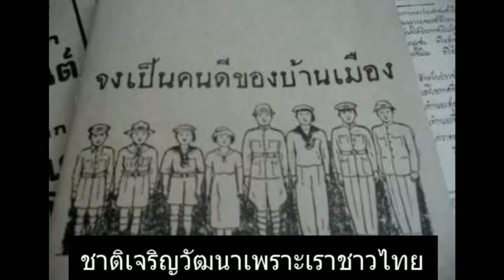พม่าประเทศ หรือ พม่าปเทศ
พม่าประเทศ หรือ พม่าปเทศ เป็นเพลงบรรเลงที่ใช้เปิดนำเพื่อเทียบเวลาของประเทศไทยเมื่อเวลาก่อน 8:00 น. (ก่อนเคารพธงชาติเช้า) เวลาก่อน 18:00 น. (ก่อนเคารพธงชาติเย็น) และก่อน 20:00 น. (ก่อนข่าวในพระราชสำนัก) โดยสถานีวิทยุกระจายเสียงแห่งประเทศไทย กรมประชาสัมพันธ์ (สำหรับการเทียบเวลาก่อน 8:00 น. และก่อน 20:00 น. จะใช้สัญญาณนาฬิกาดิจิทัลประกอบกับการกดนาฬิกาโบราณ ส่วนเวลาก่อน 18:00 น. จะใช้สัญญาณนาฬิกาดิจิทัลประกอบกับการตีฆ้อง 1 ครั้ง) ประพันธ์โดยหม่อมหลวงต่วนศรี วรวรรณ ฉบับที่ได้ยินในปัจจุบันเป็นการเรียบเรียงเสียงประสานของพระเจนดุริยางค์ (ปิติ วาทยะกร)
เพลงนี้เป็นเพลงไทยสำเนียงพม่าในอัตราสองชั้น ประพันธ์ขึ้นครั้งแรกเพื่อประกอบการแสดงละครพันทางเรื่องพระเจ้าสีป๊อมินทร์ พระนิพนธ์ในพระเจ้าบรมวงศ์เธอ พระองค์เจ้าวรวรรณากร กรมพระนราธิปประพันธ์พงศ์ ในเวลาต่อมาได้มีการคัดสรรเพลงที่จะใช้เทียบเวลา ซึ่งเพลงนี้ได้รับเลือกเพราะทำนองจากเครื่องดนตรีมีเสียงติ๊กต่อก ๆ คล้ายเสียงนาฬิกา
คำว่า "ประเทศ" ในชื่อเพลง แปลว่าต่างชาติ แผลงมาจากคำ "บรเทศ" ซึ่งเป็นคำสมาสระหว่าง บร (ต่าง) และ เทศ (ถิ่น) มิได้หมายถึง "ประเทศ" แต่อย่างใด
วันเวลามิเคยคอยใคร แม้นใครว่องไวให้เสียเวลา
(ซ้ำ) วันเวลามิเคยคอยใคร แม้นใครว่องไวให้เสียเวลา
ชาติเจริญวัฒนาเพราะเราชาวไทย แคล่วคล่องว่องไวไม่เฉยชา
จะเจริญและวัฒนาเพราะประชาชาวไทย แถวตรงว่องไวไม่ให้เราเฉยชา
ใครลีลาไม่ไปทำงาน ก็พวกเกียจคร้านเนิ่นนานงานร่า
(ซ้ำ)ใครลีลาไม่ไปทำงาน ก็พวกเกียจคร้านเนิ่นนานงานร่า
ไขลานตัวเองหน่อย เดินแค่ตามรอยนาฬิกา